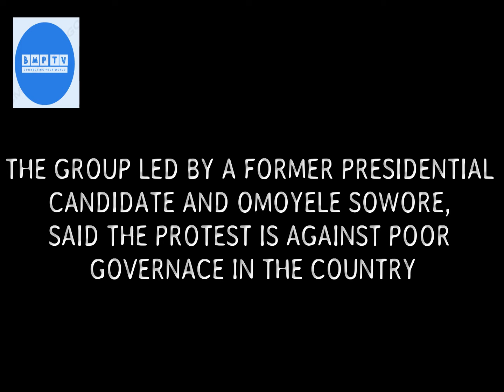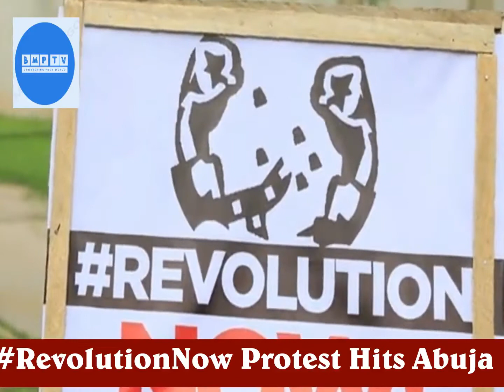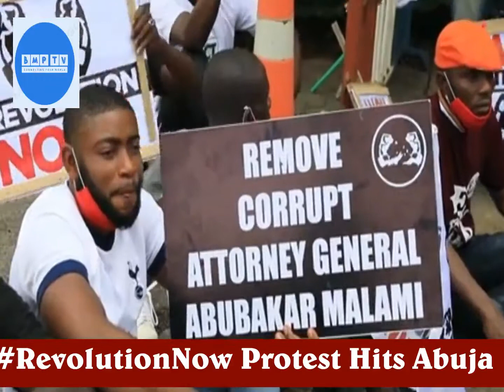Sowore, Aisha Yesufu, Raphael at Abuja RevolutionNow Protest Amidst Independence day..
RevolutionNow protesters stormed the Federal Capital Territory (FCT) at the embassy of the United States of America in Abuja on October 1.

The protesters chanted anti-government slogans over perceived bad governance by the President Muhammadu Buhari-led Federal Government.

Among the protesters were seen various bigwigs of the RevolutionNow including publisher of SaharaReporters, Mr. Yele Sowore, Mrs. Aisha Yesufu, Henry Shield, Adeyanju Deji, Ariyo Aristotle, among others.